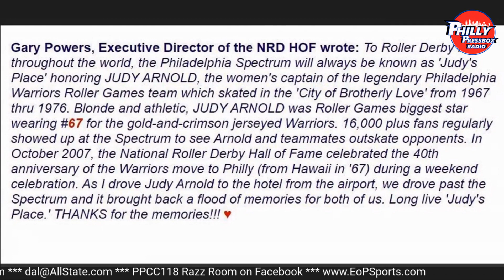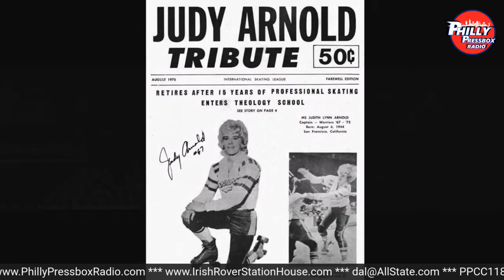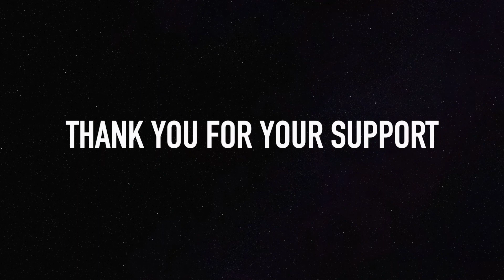A Chat with Roller Derby Legend Judy Arnold (4-5-23)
Judy Arnold is a roller-derby Hall of Famer who skated away from the banked track in 1975. During her career, she and her Eastern Warriors attracted huge crowds at the Philadelphia Spectrum and she acted as Raquel Welch's stunt double in the 1972 film "Kansas City Bomber." Today, she's an evangelist ... and she recently authored a terrific book, "Derby Queen: The Judy Arnold Story." And it's a terrific story! She talks about all of that and more in her recent visit to Philly Pressbox Radio.